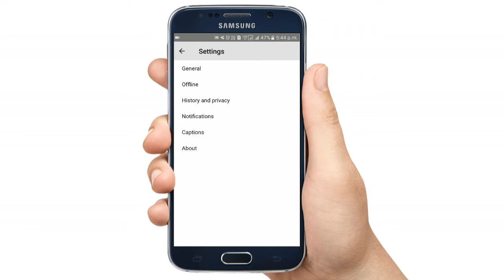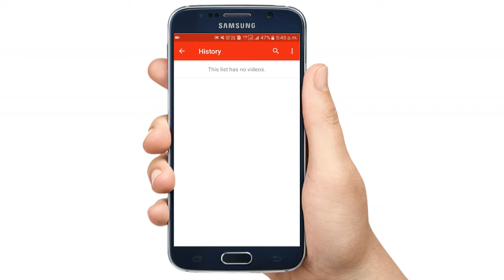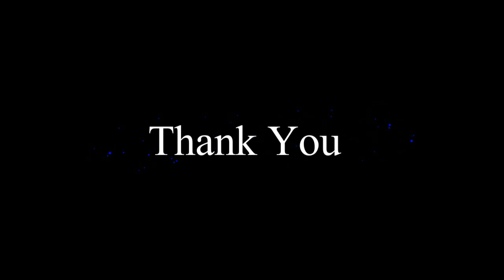How To Clear Or Delete YouTube Search History | Watch History Clear/Delete | YouTube Help - By TIIH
How To Clear Or Delete Youtube Search History || Watch History Clear Or Delete || YouTube Help - By TIIH